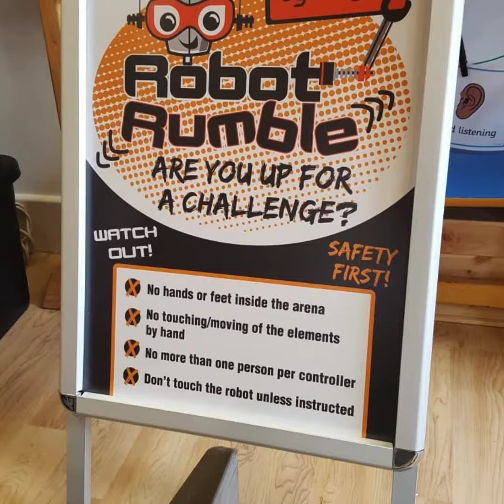Learn by Design enrichment workshops.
We deliver education sessions into schools across the UK. Blended delivery with embedded Career Related Learning that brings learning to life to young people.